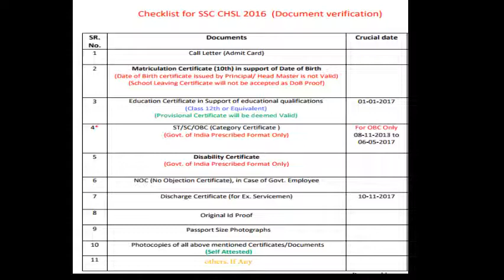SSC CHSL document verification important info..